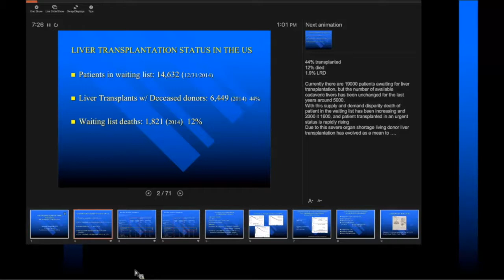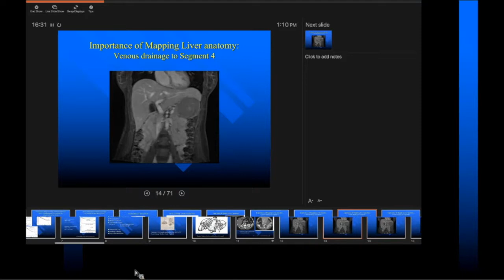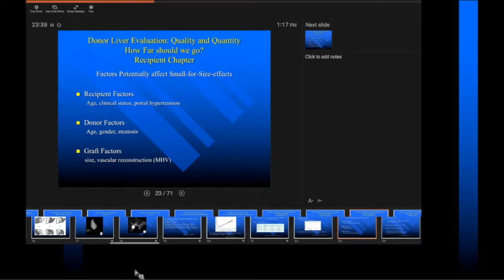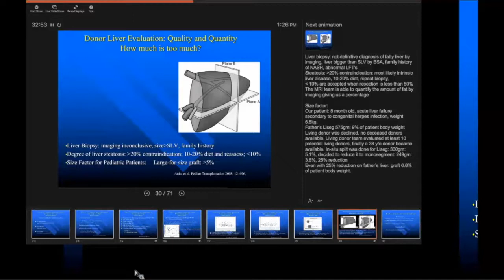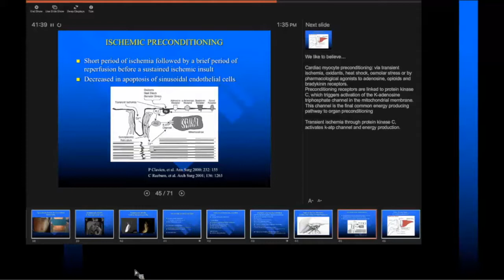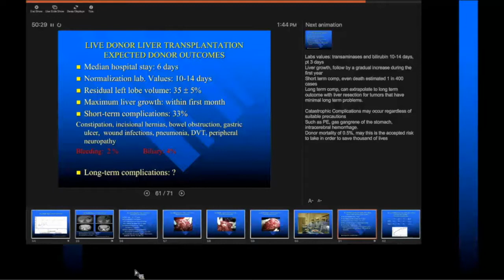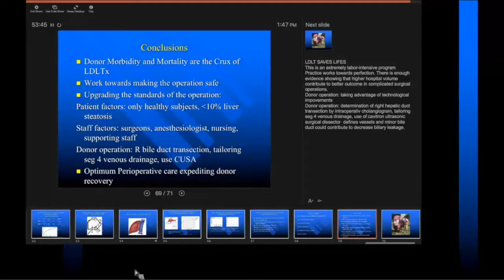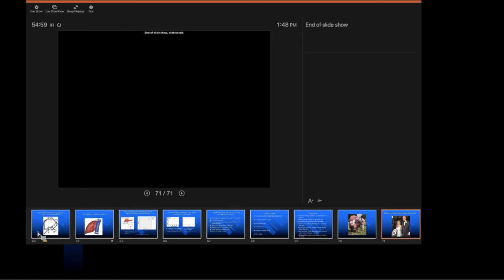The Process for Live Liver Donation: The Surgeon's Perspective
A Division of Liver Medicine Grand Rounds presented by Marcelo E. Facciuto, MD, MPH, Professor of Surgery